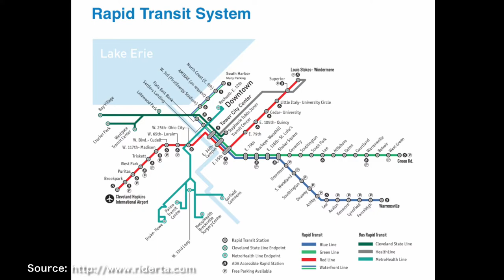[ Amtrak Station ] Lake Shore Limited #48/#448 at Cleveland, Ohio station in December 2019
Amtrak eastbound Lake Shore Limited 48/448 stopped at Cleveland, Ohio station (December 27, 2019)

Amtrak Cleveland, Ohio Station (Lakefront station) was built in 1977.  The station is staffed and has four daily trains: Capitol Limited (Chicago-DC) and Lake Shore Limited (Chicago-NY/Boston).

Greater Cleveland Regional Rapid Transit Authority Waterfront Line opened in 1996.  The Waterfront Line tracks separate the Amtrak station building and Amtrak platform.  Although Waterfront Line North Coast Station is located only 600 ft (180 m) east of Amtrak Cleveland Station, Waterfront Line trains stop at Amtrak Station upon request.

[Cleveland, Ohio]
 • The 2nd largest city in Ohio
 • Located along the southern shore of Lake Erie
 • Population: 396,815 (Census 2010)